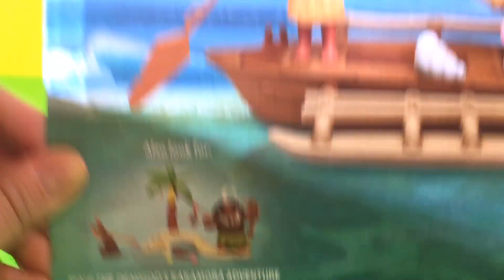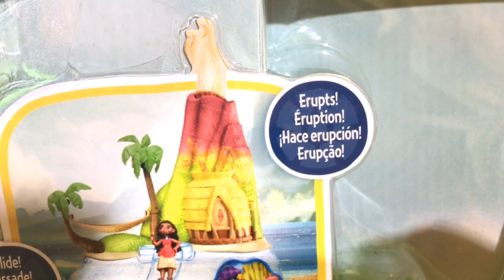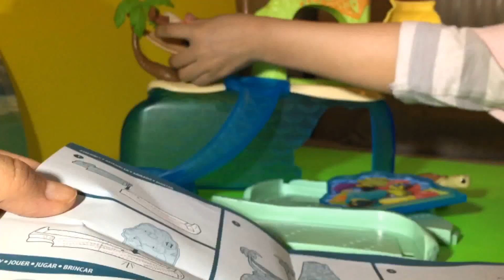迪士尼海洋奇緣冒險獨木舟&海島玩具組Disney Moana adventure canoe & island playset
寒假期間大家看了海洋奇緣的電影嗎？我們在12月中下旬就已經在看了。迪士尼出的電影作品真的是魅力無法檔。尤其是電影裡的歌曲肝寶已經琅琅上口！我特別喜歡莫娜的勇氣，在父母的反對下仍然駕著獨木舟去尋找毛依，請他歸還海洋之心，讓生態恢復平衡。兩讓人也攜手展開冒險的旅程！這次介紹的玩具，分別是冒險獨木舟及海島玩具組，希望大家會喜歡。